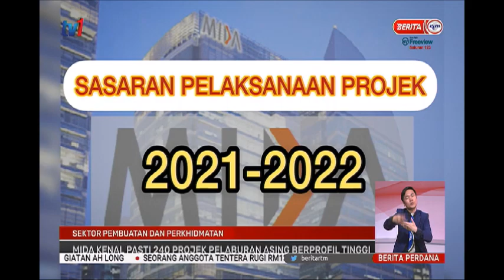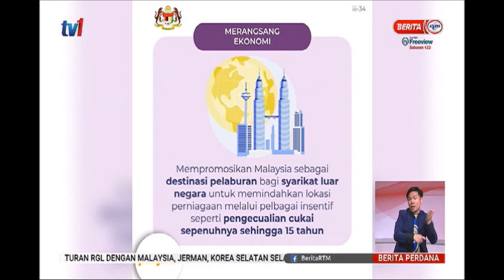30 JAN 2021 BERITA PERDANA - MIDA KENAL PASTI 240 PROJEK PELABURAN ASING BERPROFIL TINGGI